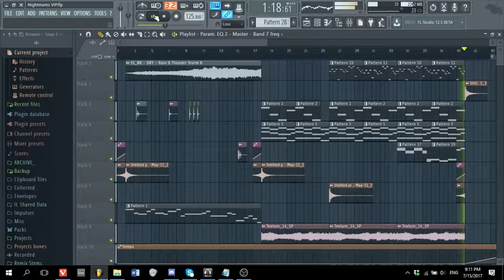Sneak Pick ;)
a little sneak pick for a song i'm working on :)
those of you who have been here for a longer time might recognize the melody here. ;)